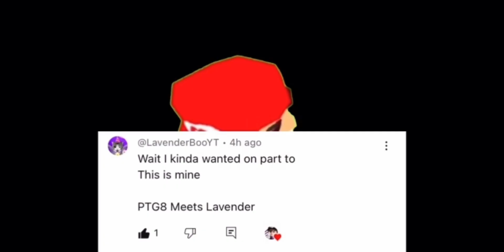PTG8 randomness (part 2)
Credits to:
-@samgaro2700 for being a channel member

-@animeanimations2445 and @TheActualMilkMan for the fanart and requesting.

-@Jorgefino77 and @LavenderBooYT for requesting and participating in this video.

-@Jace150, @Marioguy1, @Henry Lazo, @PurpleCube6663, @raralabelle1 and @Jumpman872 for requesting.